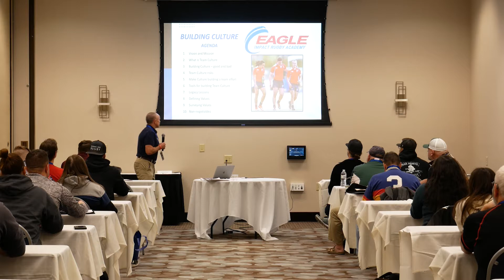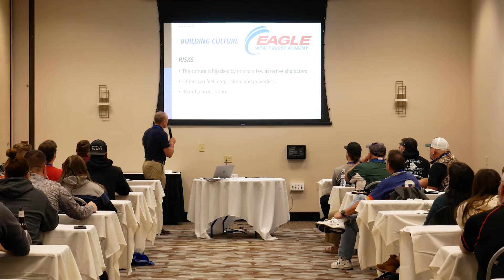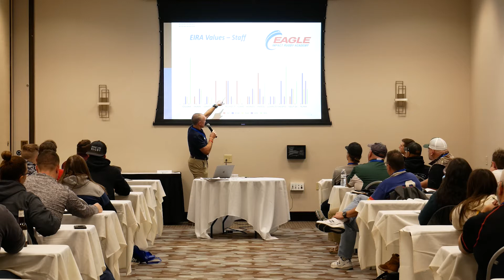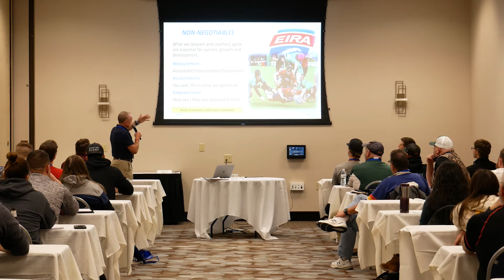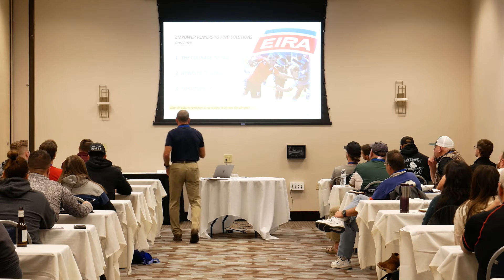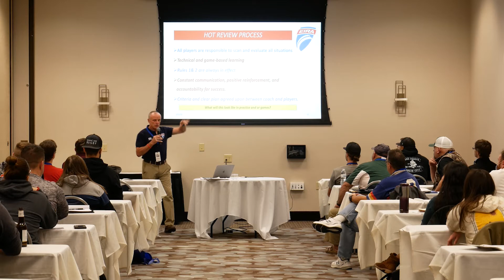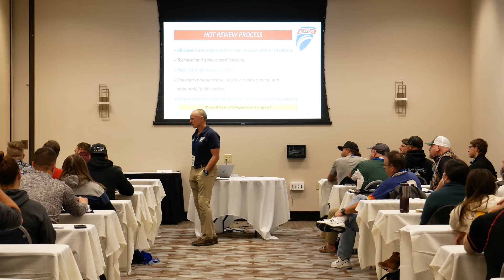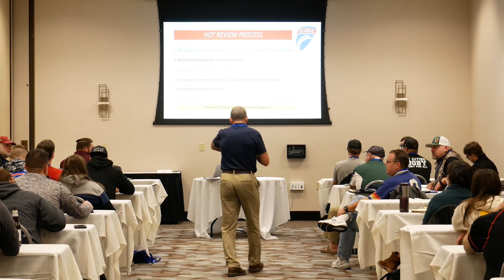Building Team Culture and Player Empowerment - Session 1 - Salty Thompson - January 21st, 2022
We love a positive team environment but how can we help players create and embrace it. The 2nd part looks at player empowerment and how to develop responsibility and ownership.

Salty Thompson, Director Eagle Impact Rugby Academy